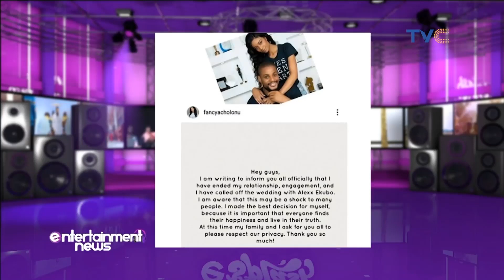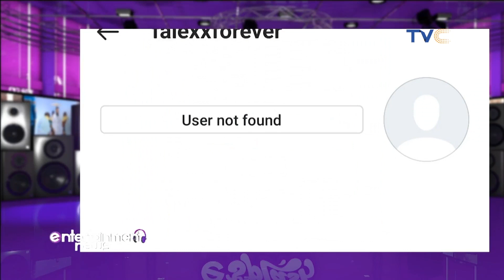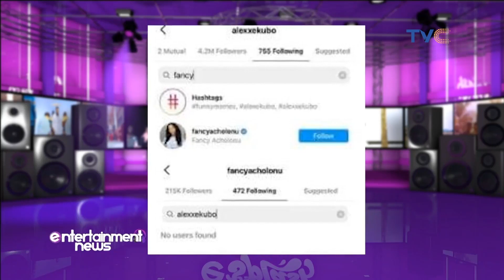Fancy Acholonu Confirms Break Up With Alexx Ekubo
Nollywood actor AlexxEkubo’s ex-fiancée,Fancy Acholonuhas confirmed the end of their relationship and officially calling off their engagement.
The US based model released a statement on her Instagram confirming the rumor that had been trailing their relationship.

ESplashOnTVC | August 27th, 2021